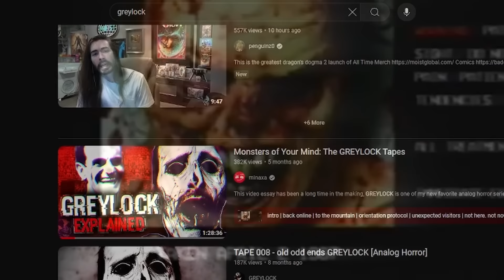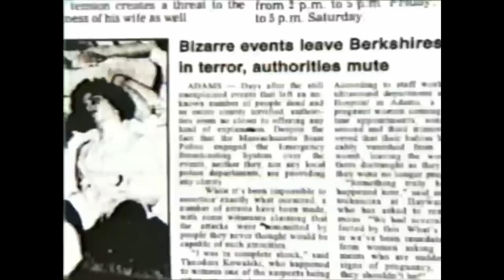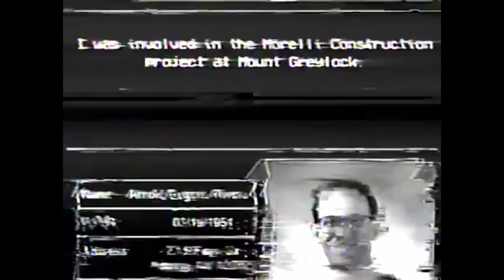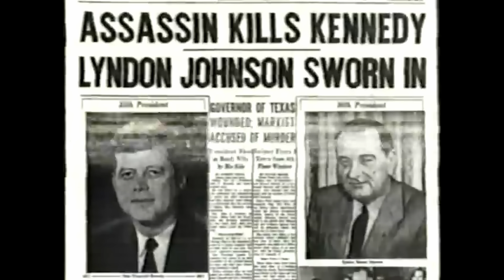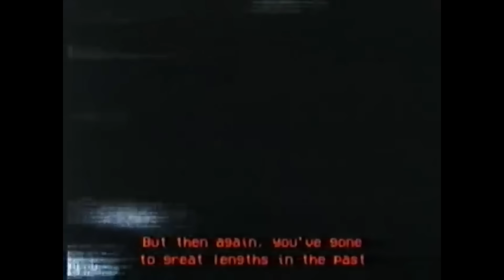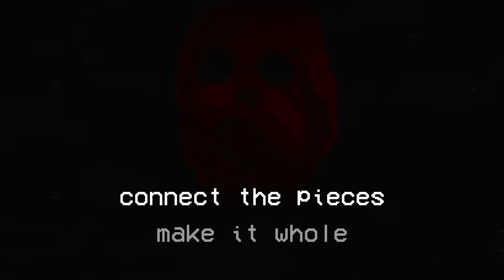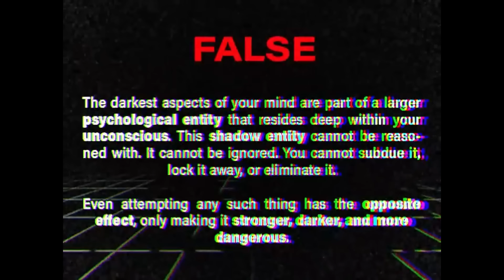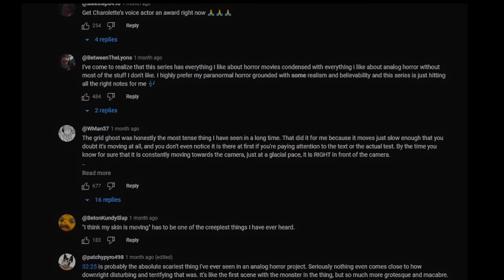Greylock - The Mind Molds the Flesh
In Massachusetts, sits Mount Greylock. An ancient body of stone and soil. Underneath it, something dark lies in wait. When a company seeking power unleashes it, we will all suffer the consequences. Also if you're coming from Creep Castle, hello!

Greylock is a series by Rob Gavagan. It's an analog horror series that started just over a year ago now. I watched the full series, and with that have broken it down and analyzed it, and towards the end done my best to craft a full picture of what I think is going on.

CHAPTERS:
We Begin (Intro) - 0:00
There's something in those mountains - 0:20
Tape 001 - Back Online - 3:05
Tape 002 - to the mountain - 4:37
Tape 003 - orientation protocols - 8:40
Tape 004 - unexpected visitors - 13:37
Tape 005 - not here. not now. not anymore - 16:38
Tape 006 - sleeping dogs - 20:28
Tape 007 - back to normal - 29:05
Tape 008 - old odd ends - 32:18
Tape 009 - trojan technology - 47:11
Tape 010 - messages from the dead - 55:04
Tape 011 - preparations for a guest - 1:07:41
Tape 012 - Waking Your Subconscious - 1:09:19
Connect the Pieces/Make it Whole - 1:23:38
The Full Story of Greylock (So Far) - 1:31:39
Thoughts on Greylock and Its Future - 1:43:45
STRANGE THINGS HAPPEN FOR NO REASON - 1:56:03

No Rest For The Wicked - Resident Evil Outbreak OST
Hotel - My Friendly Neighborhood OST
Gallery Screen - Resident Evil Outbreak OST
Heather's Ladder - Silent Hill 3 OST
After Closing Time - Silent Hill 3 OST
A Stray Child - Silent Hill 3 OST
A World of Madness - Silent Hill 2 OST
Block Mind - Silent Hill 2 OST
Into The Unknown - Resident Evil Outbreak OST
Plague Cometh - Resident Evil Outbreak OST
Null Moon - Silent Hill 2 OST
Prisonic Fairytale - Silent Hill 2 OST
Main Menu Theme - Resident Evil Outbreak OST
Alone in the Town - Silent Hill 2 OST
The Reverse Will - Silent Hill 2 OST
Silent Circus - Silent Hill 4 OST
Ancient Aliens from Spirit Phone by Lemon Demon
(SOME TRACKS ARE REPEATED)

Creep cast
Wendigoon
MeatCanyon
PapaMeat
Rob Gavagan
Greylock Analog Horror
Greylock Analysis
Greylock breakdown
Mount Greylock
Analog Horror Analysis
One Night, Years of Horror
KanePixels
project stargate
mkultra
simiodyn
crowmudgeon
ghostsonholiday
boiled man
body horror
One Night, Decades of Horror - The Ultimate Greylock Story Analysis